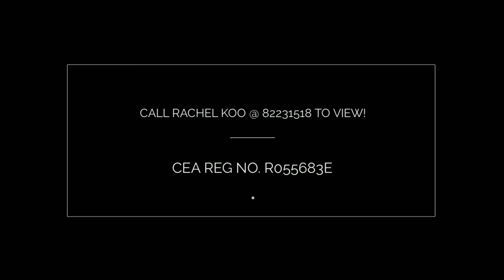PATERSON SUITES 1080p